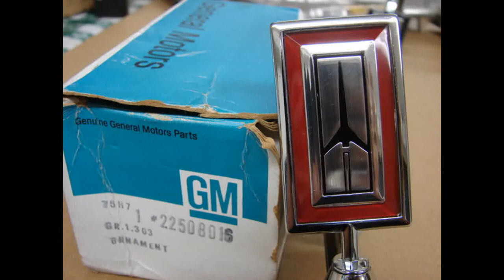22508016 NOS GM HOOD HEADER PANEL ORNAMENT EMBLEM 1981 CUTLASS BROUGHAM SUPREME CRUISER